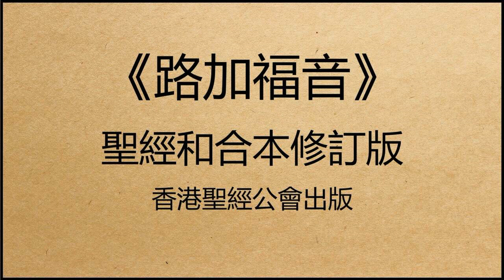聖經和合本修訂版 • 路加福音 第10章